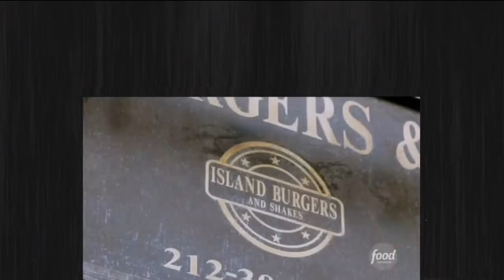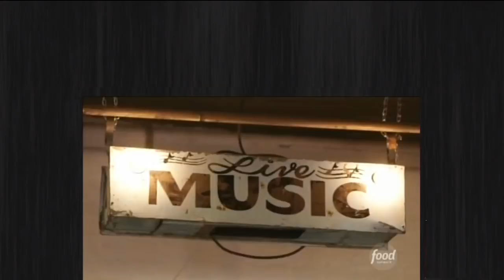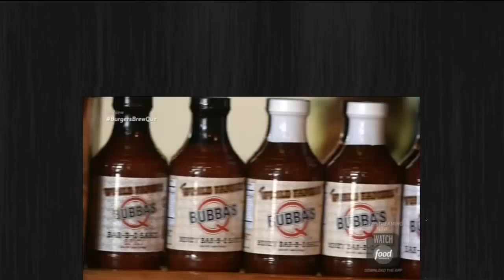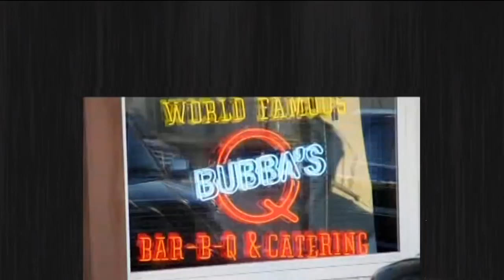Burgers Brew and Que | Season 1 Episode 6